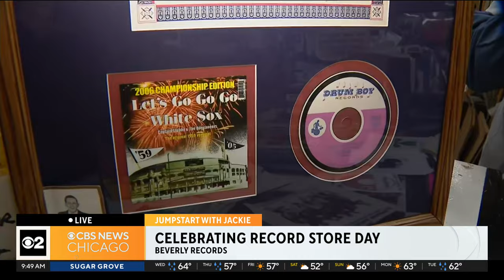Chicago's Beverly Records store prepares for Record Store Day on April 20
Record Store Day is set for Saturday, April 20, and that means Beverly Records in Chicago is preparing for the big day. The store has been "Chicago's vinyl source" since 1967.